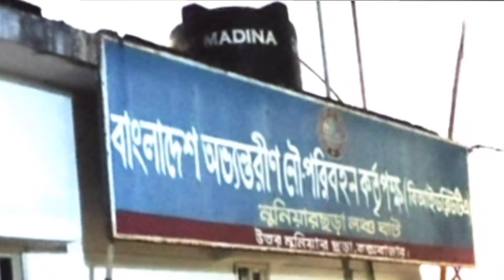নুনিয়াছড়া লঞ্চঘাট কক্সবাজার। Nuniarchara Launch Ghat.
কর্ণফুলশীপ কক্সবাজার নুনিয়া ছড়া  ৫নং লঞ্চঘাট হতে সেন্টমার্টিন দ্বীপ বা নারিকেল জিনজিরা এই উদ্দেশ্যে একমাত্র পরিবহন হিসাবে চলাচল করে।
এই লঞ্চ প্রতিদিন ন্যূনতম ২৫০০ টাকায় আসা-যাওয়ার ভাড়া নির্ধারণ করা হয়েছে।সকাল ৭ টা ৩০ মিনিট এ সিজনে সেন্টমার্টিন এর উদ্দেশ্যে ছেড়ে যায় আর এতে সময় লাগে চার ঘণ্টারও উপরে আবার বিকেল তিনটায় সেন্টমার্টিন জেটি থেকে কক্সবাজার নুনিয়ার  ছড়া লঞ্চঘাটে কক্সবাজারের উদ্দেশ্যে ছেড়ে আসে